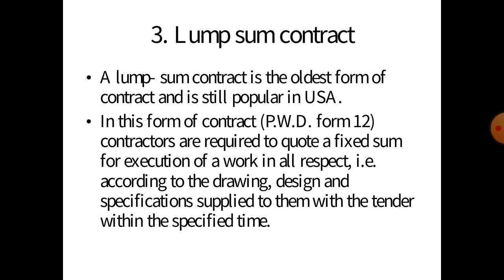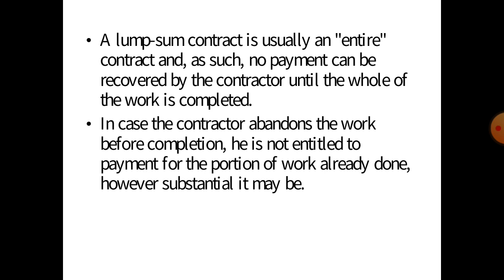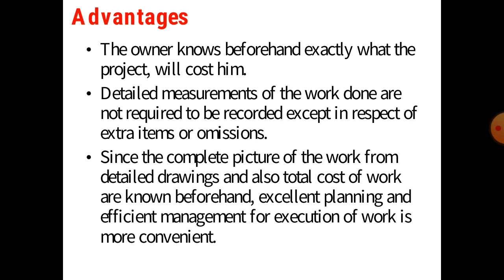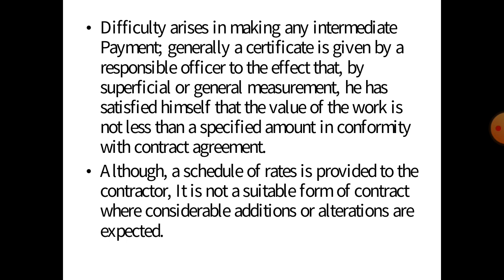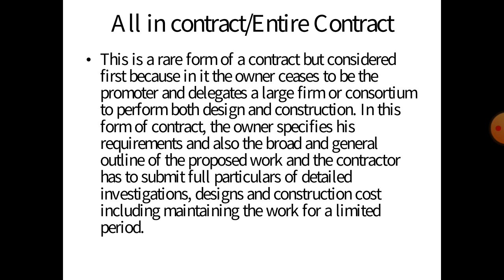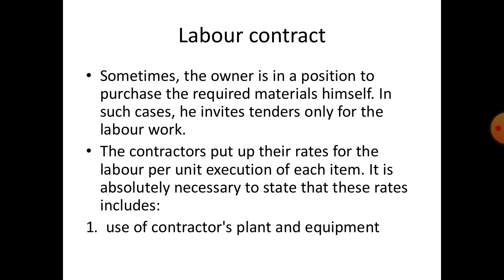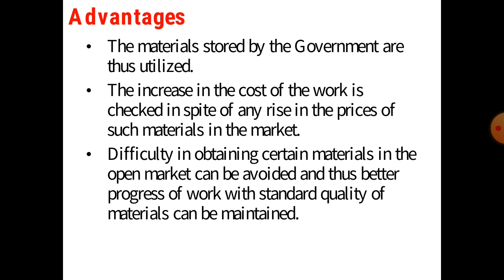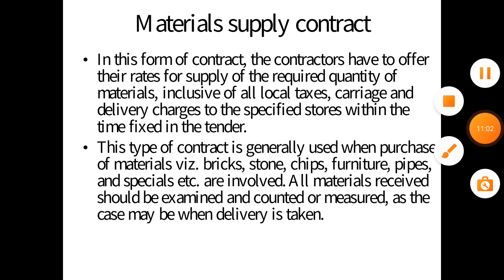3160614_Contract Management_Chapter 2_Construction Contract_Lecture 6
3160614_Contract Management_Chapter 2_Construction Contract_Lecture   6. Types of Contract